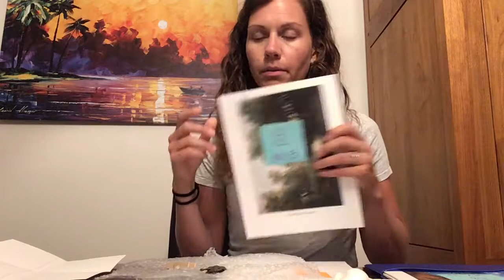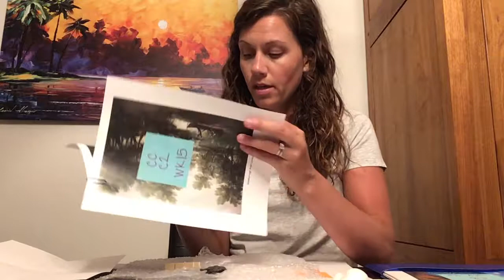CC2 Wk 14 Fine Arts Gainsborough